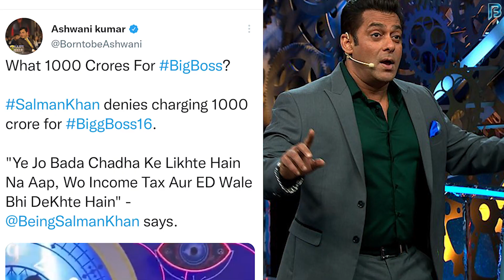Salman Khan Reveals Real Truth Of Bigg Boss 16 1000 Crore Fees